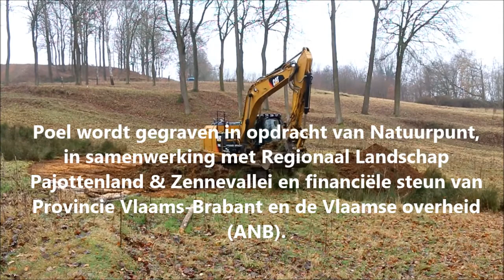12 12 16 Kesterheide aanleg poelen